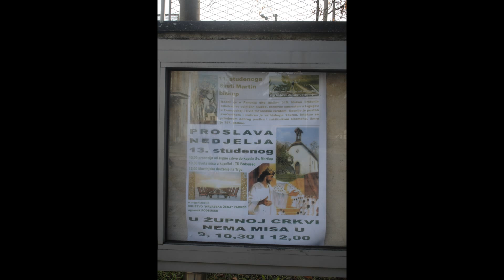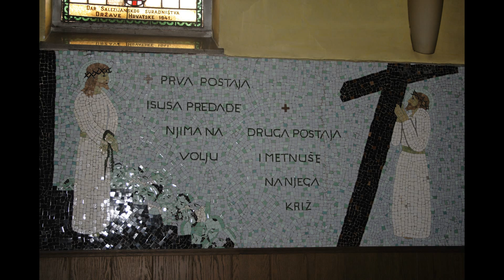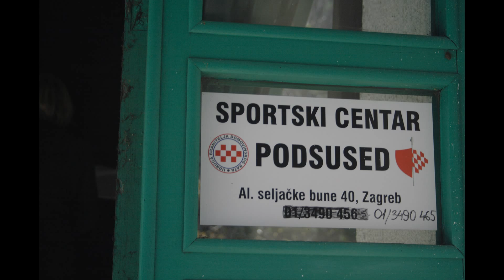Procesija od crkve sv. Ivana Bosca do kapele sv. Martina, Podsused, Zagreb, 13.11.2016.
0:20 fotografije župne crkve sv. Ivana Bosca
3:00 fotografije procesije od crkve sv. Ivana Bosca do kapele sv. Martina
10:43 fotografije procesije do sportskog centra
11:42 fotografije sv. mise u sportskom centru
12:31 kolači poslije mise
12:55 fotografije kapele sv. Martina
14:28 videozapisi procesije
1:08:11 vjernici kod kapele sv. Martina